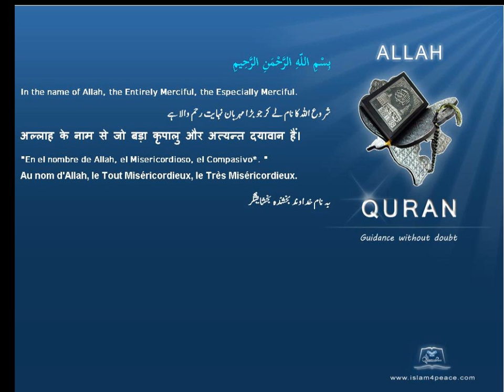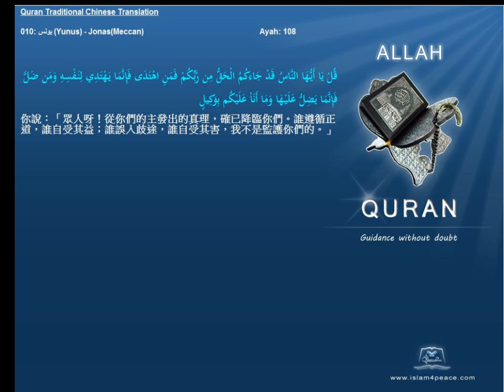Quran Traditional Chinese 010 يونس Yunus JonasMeccan Islam4Peace com